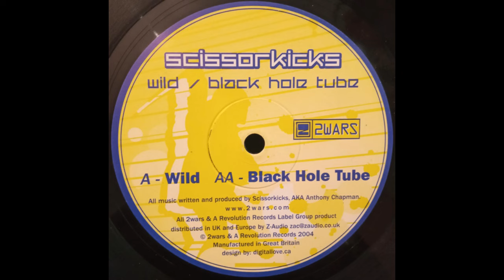Scissorkicks - Wild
Sello: 2 Wars &amp; A Revolution – 2WARS-019
Formato:
Vinilo, 12&quot;
País: Canada
Publicado: 2 abr 2004
Género: Electronic
Estilo: Breaks